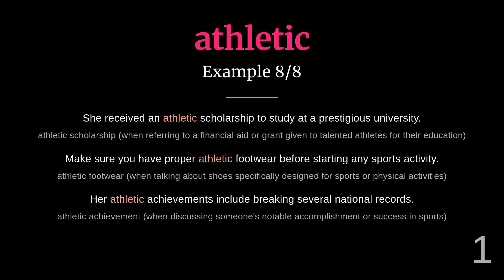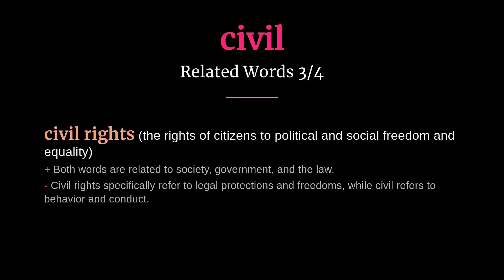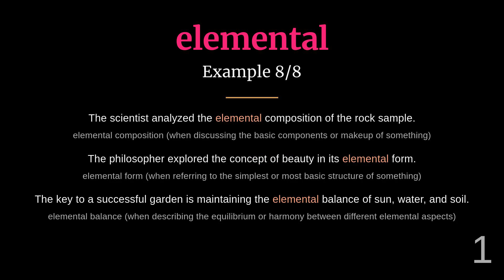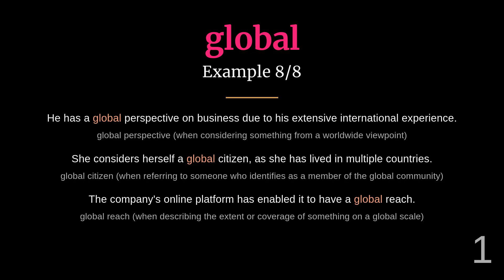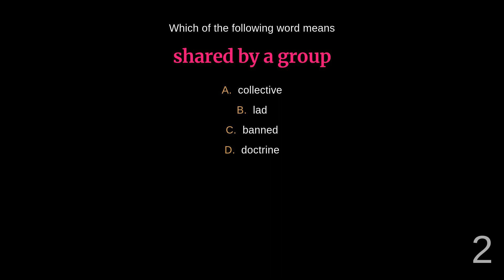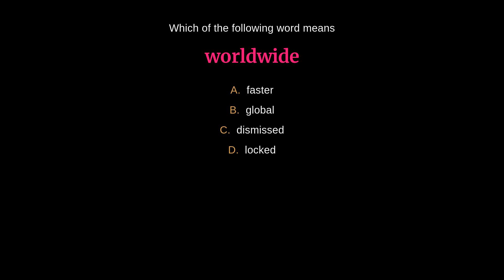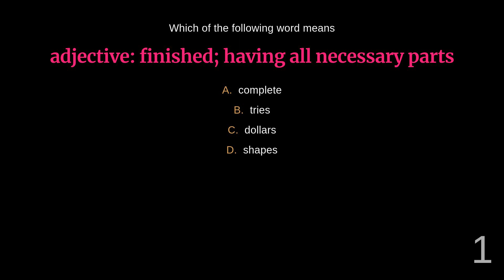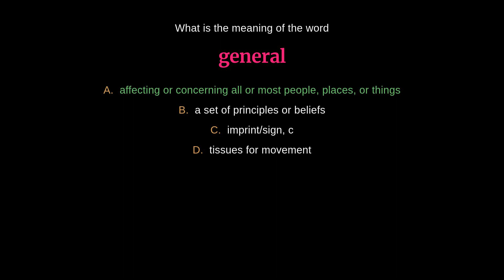37 Domain Vocabulary Words: From Agricultural to Wedding (Part 1/2)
Expand your vocabulary with this comprehensive list of 37 words related to different domains. Learn new terms from domains such as agricultural, wedding, and more!

00:00 - Introduction
00:03 - Agricultural
00:37 - Athletic
01:09 - Authoritarian
01:44 - Authoritative
02:22 - Chemical
02:57 - Civil
03:29 - Collective
04:01 - Complete
04:38 - Dramatic
05:10 - Elemental
05:41 - Faithful
06:12 - Financial
06:46 - Free
07:21 - General
08:00 - Global
08:32 - Indigenous
09:02 - Local
09:36 - Quiz
18:23 - Outro